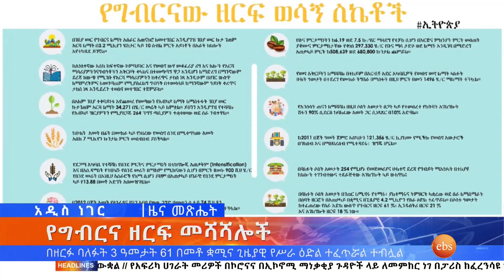የሲቪል ማህበራቱ ጥሪ እና ሌሎችም መረጃዎች ፤ ግንቦት 9, 2013 /What's New May 17, 2021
What​​'s_New